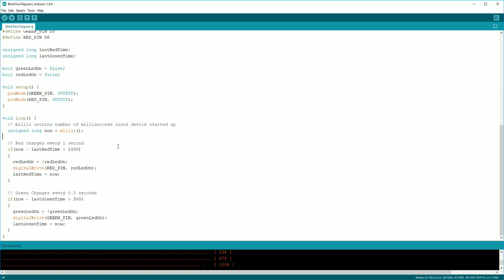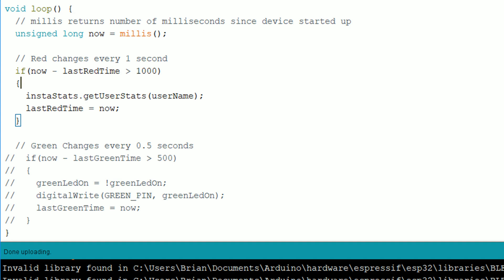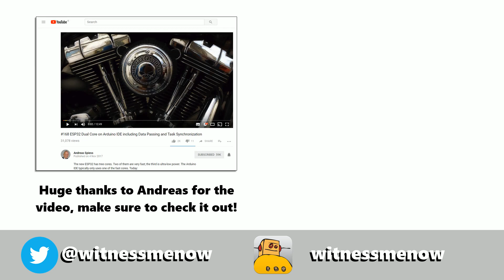[TMT] Using Both Cores Of The ESP32 Using Arduino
Lets take a look at using both fast cores of our ESP32 and why this is useful.

Parts Used:
LED Matrix*
ESP32 Board*
Good Breadboard*

Logitech C920 HD 1080p Pro webcam